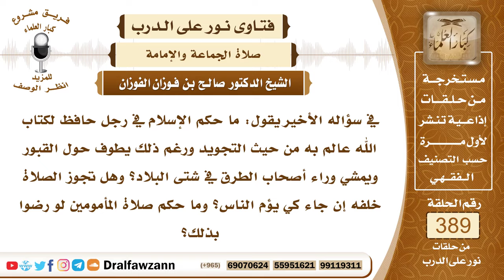5073- لا تجوز الصلاة خلف من يستغيث بالأموات لأنه مشرك شركا أكبر - الشيخ صالح الفوزان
"5073- في سؤاله الأخير يقول: ما حكم الإسلام في رجل حافظ لكتاب الله عالم به من حيث التجويد ورغم ذلك يطوف حول القبور ويمشي وراء أصحاب الطرق في شتى البلاد؟ وهل تجوز الصلاة خلفه إن جاء كي يؤم الناس؟ وما حكم صلاة المأمومين لو رضوا بذلك؟
الجواب: الذي يتعلق بالقبور ويستغيث بها ويتبرك بها يكون مشركًا بالله الشرك الأكبر فلا تصح منه صلاة ولا تجوز إمامته للناس حتى يتوب إلى الله سبحانه وتعالى.

السيرة الذاتية :
للاشتراك في قناة الشيخ صالح الفوزان

14_ الشيخ محمد أمين الشنقيطي
يتيوب

15_سماحة المفتي عبد العزيز آل الشيخ
 يوتيوب

رئيس الفريق
لمشروع كبار العلماء